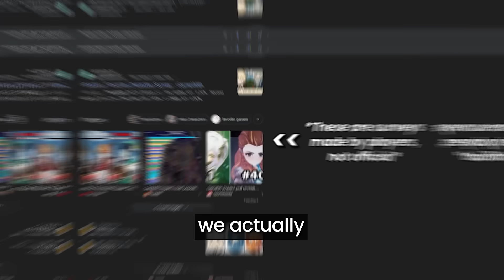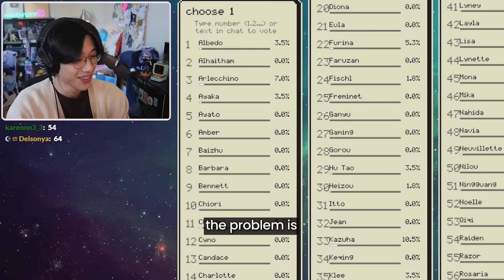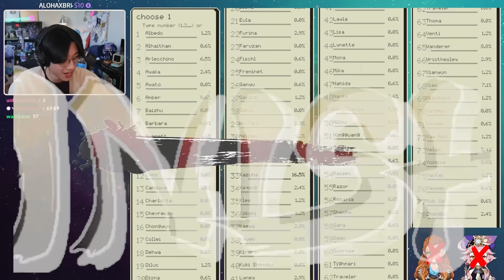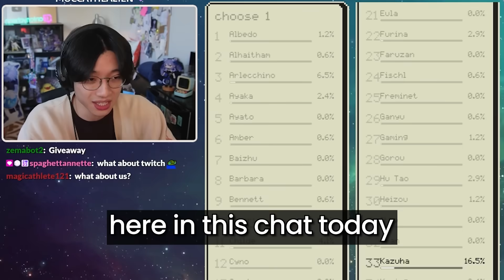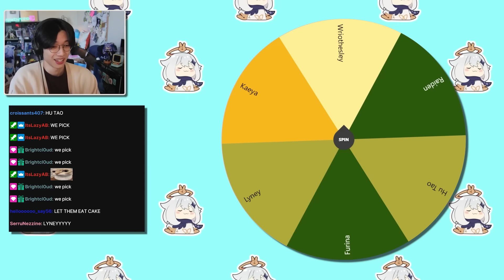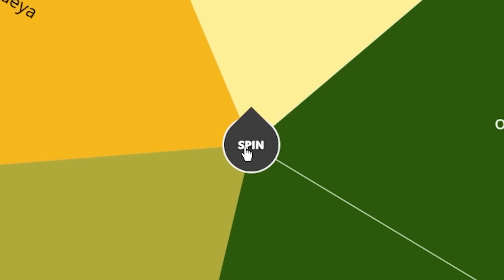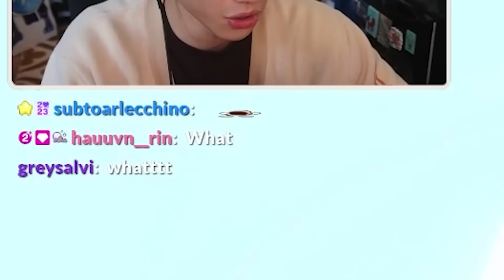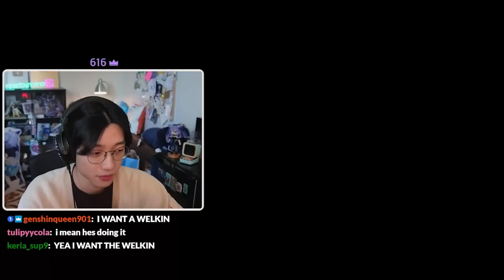I Tested Your FAVORITE Characters...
With the addition of Arlecchino, there are now over 80 playable characters in Genshin Impact, but who is the most popular? TODAY, we find out who the top 8 most popular characters are (according to my chat), and then attempt to 36 star the spiral abyss with them. The only thing is, for every star I miss I have to give away $100...
▼SHOW MORE▼